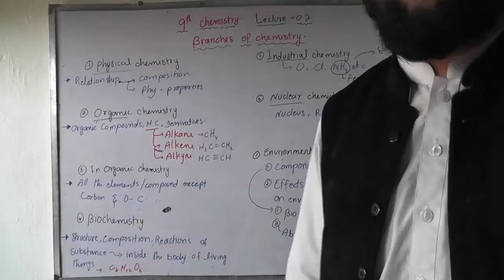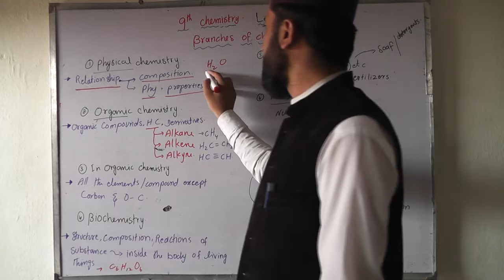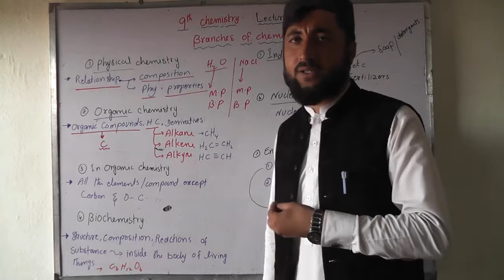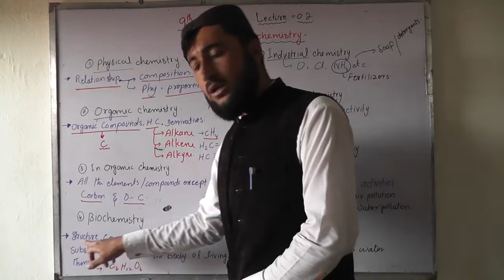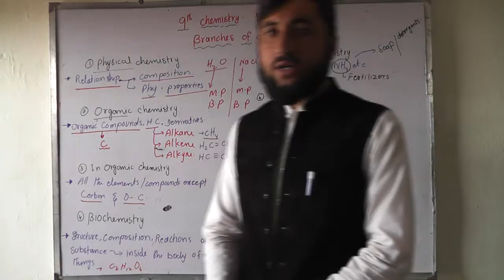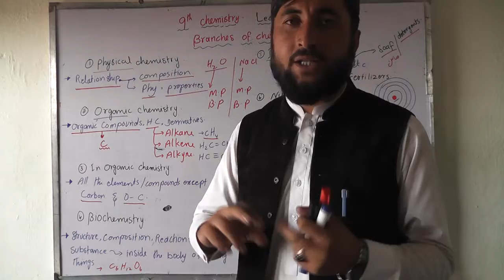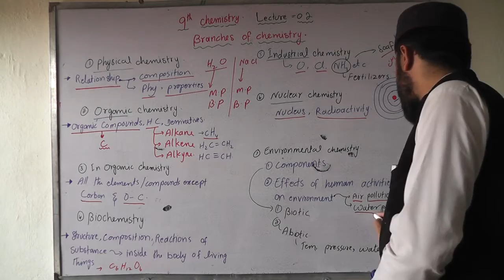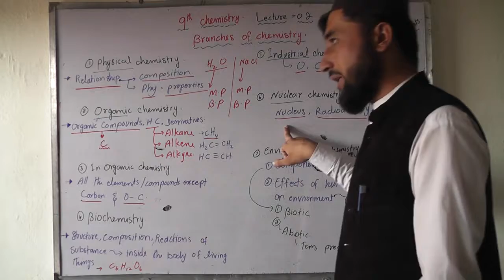9 chemistry Lecture 02 Branches of chemistry.